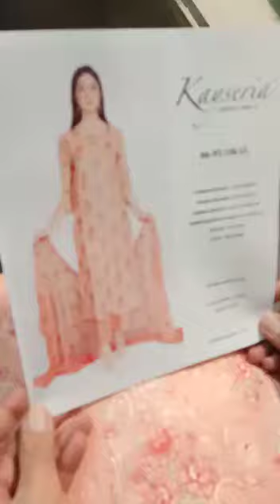Kayseria - Floral 02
Kayseria Embroidered Lawn Collection
Hit and amazing articles and design.
Limited Stock
100% Money Back Guarantee on Quality